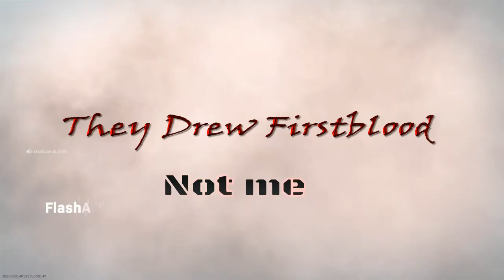Warzone Firstblood Ft Rambo